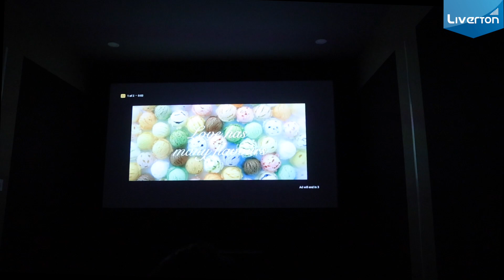Home Theatre System | Liverton Automation Kerala - 9048488480